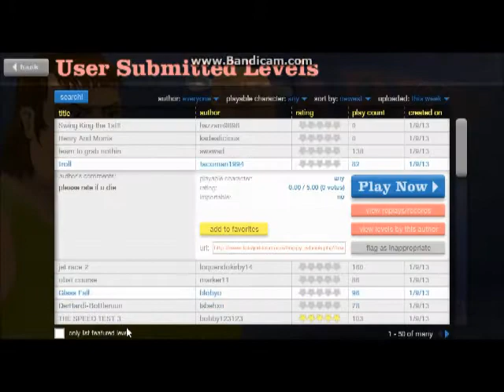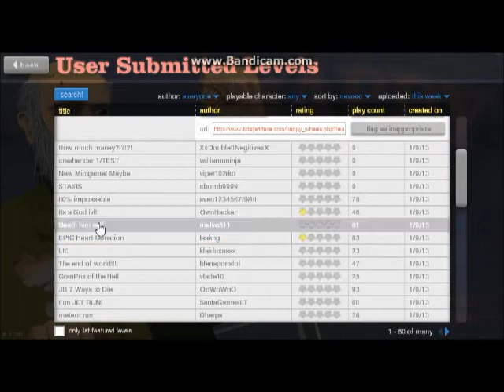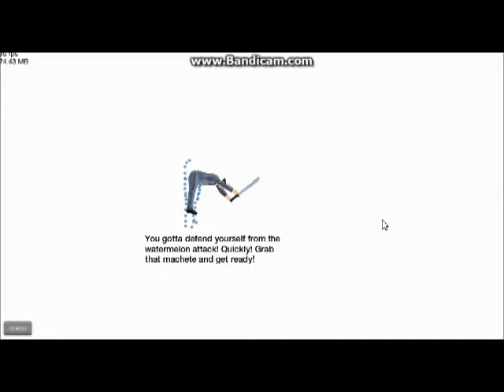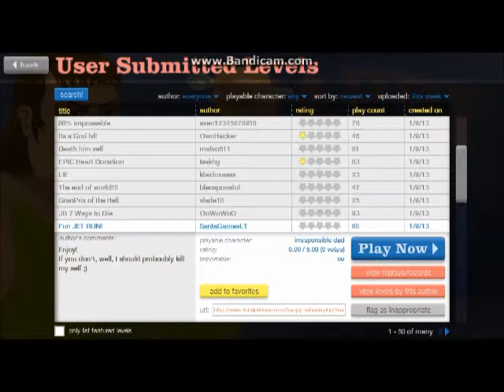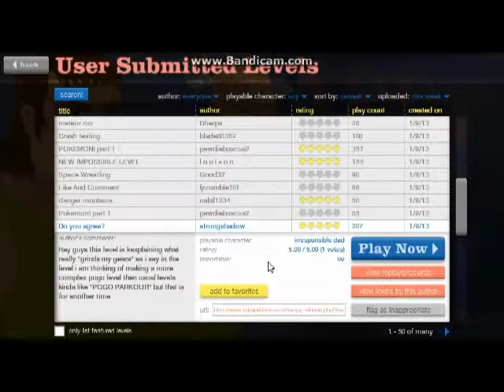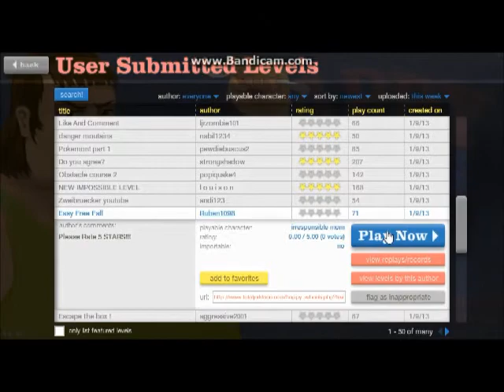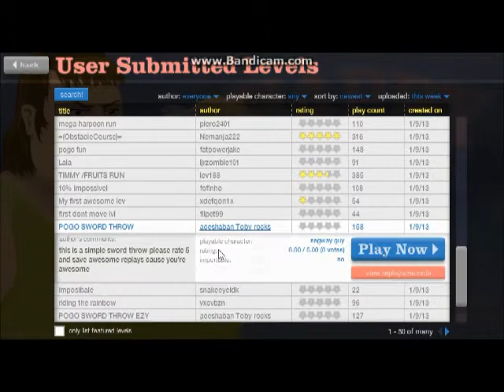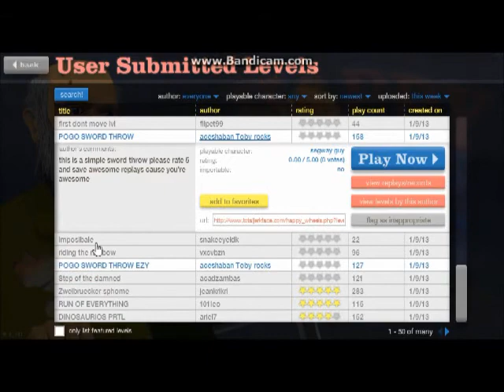AGW-Happy Wheels Episode 2